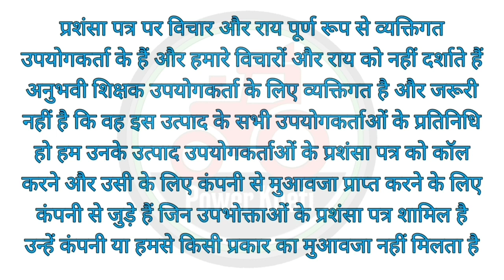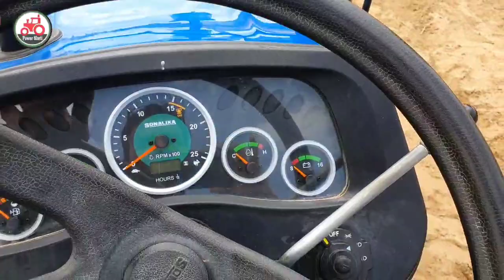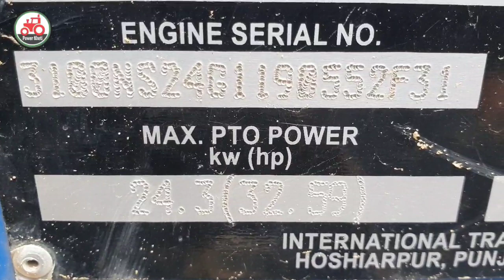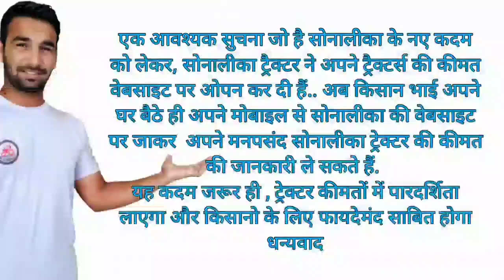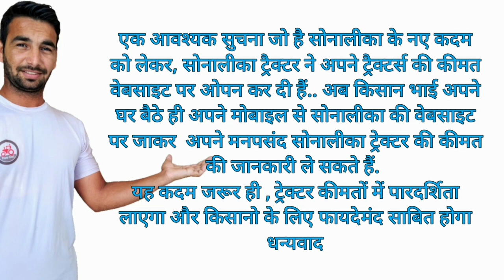हर किसानी काम में सक्षम सोनालिका DI 734 🔥🔥🔥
सोनालीका ट्रैक्टर के बारे में अधिक जानकारी के लिए, नीचे दिए गये मिस्सड काल नंबर पर सम्पर्क करें अथवा सोनालीका की वेबसाईट पर विजिट करें,